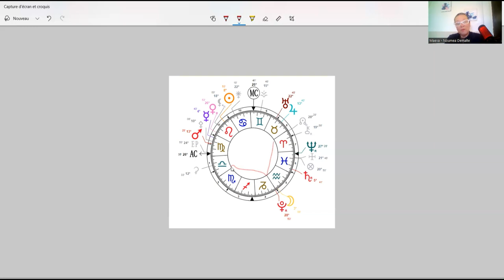✨ Pluton carré aux Nœuds lunaires: libération karmique du moi ✨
✨Une vidéo pour mieux se connaître et reprendre confiance en soi !✨

Salut à tous, bienvenue sur ma chaîne!  Si vous êtes nouveau ici, je suis une astrologue passionnée et je suis ravie de partager avec vous aujourd'hui une discussion vraiment fascinante et peut-être transformante.

Dans la vidéo d'aujourd'hui, nous allons plonger profondément dans un aspect astrologique puissant, mais souvent mal compris - Pluton en carré avec les nœuds lunaires.
En transit et en natal,  cette configuration est l'une des plus intenses que l'on puisse rencontrer. Elle symbolise les profondes transformations de l'âme, la libération karmique et l'évolution personnelle.
Lorsque Pluton, la planète de la transformation et du renouveau, se trouve en carré avec les nœuds lunaires, représentant notre chemin de vie et notre karma, il se produit une énergie vibrante qui peut nous aider à nous débarrasser de nos anciennes façons de penser et de vivre qui ne nous servent plus.
C'est un moment de libération karmique du moi - un moment pour embrasser pleinement notre chemin d'évolution personnelle.
C'est un moment pour explorer et s'autoriser la confiance en soi, revisiter les fondamentaux du moi.

Alors, si vous vous sentez coincé dans des schémas répétitifs, en particulier des processus de dévalorisation,  ou si vous cherchez à comprendre les leçons plus profondes que votre âme est ici pour apprendre, cette vidéo est faite pour vous.

Nous allons explorer comment cette configuration astrologique peut nous aider à comprendre notre voyage karmique et à nous aligner plus pleinement avec notre véritable objectif de vie.

Que vous soyez nouveau dans l'astrologie ou que vous soyez un vétéran de longue date, je suis sûr que vous trouverez cette discussion enrichissante et éclairante. Alors, restez avec nous, détendez-vous et préparez-vous à plonger dans le monde mystérieux de Pluton en carré avec les nœuds lunaires.